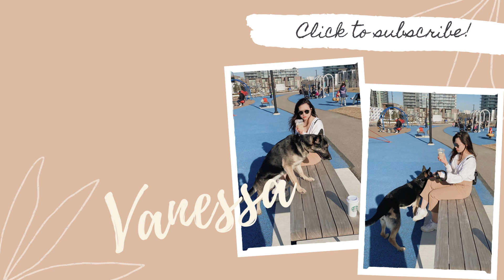HYO - "Dessert" (Feat. Loopy, SOYEON ((G)I-DLE) Dance Cover